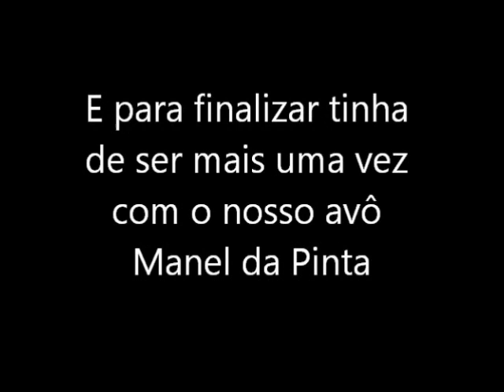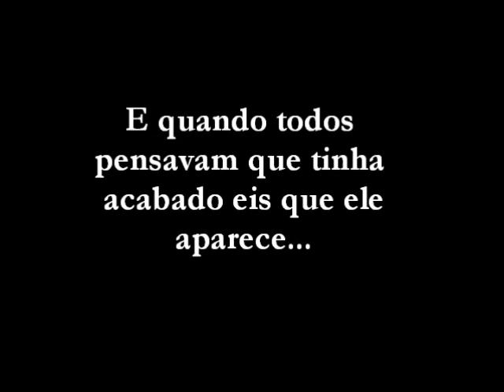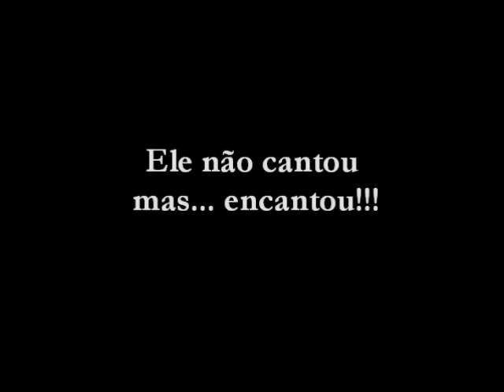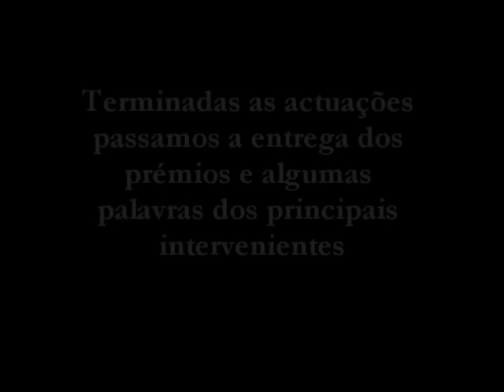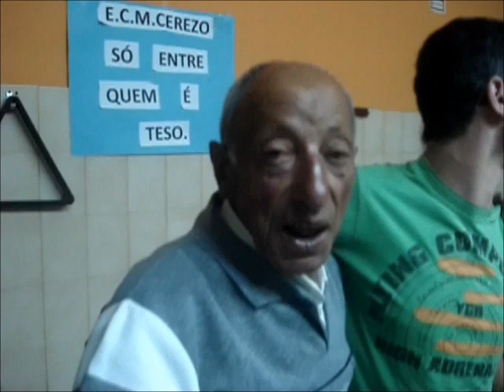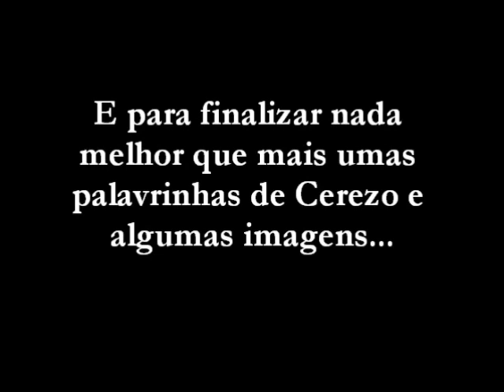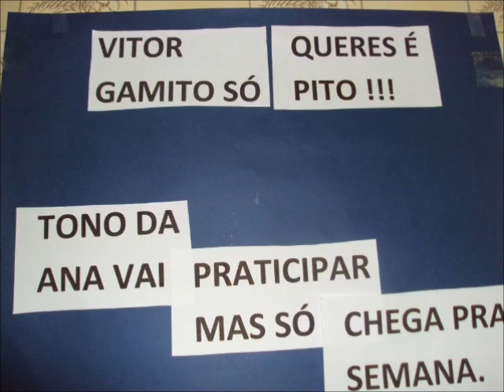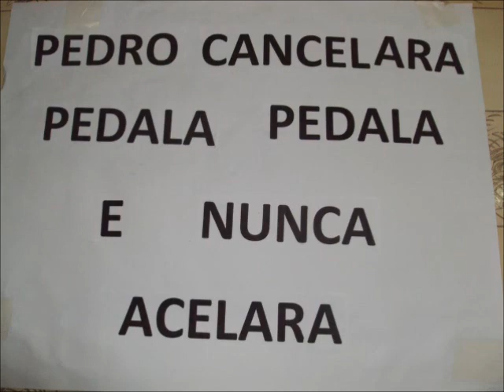Jantar da Clássica Parte 2.wmv